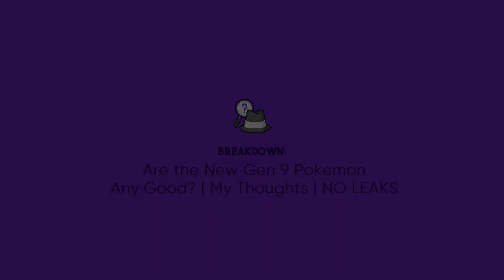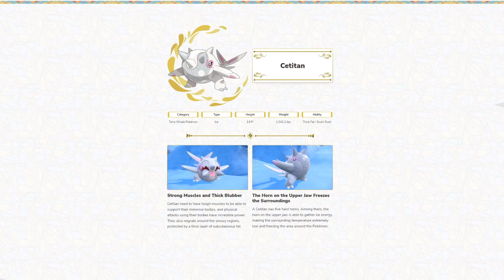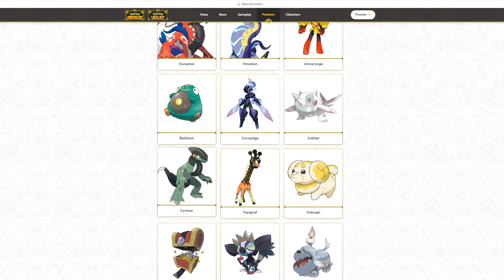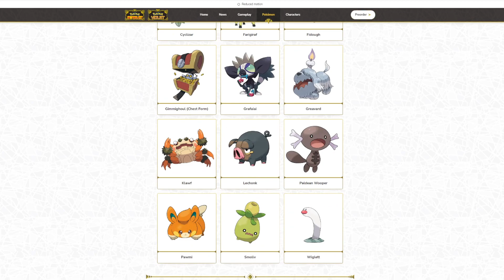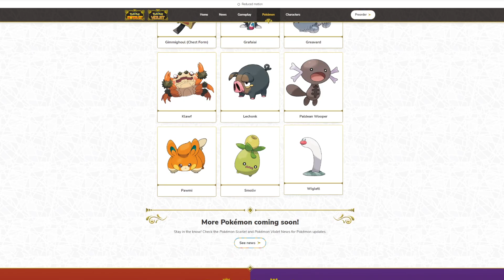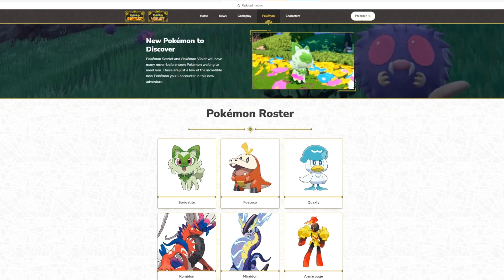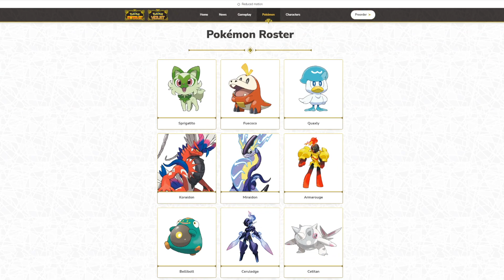Are the New Gen 9 Pokemon Any Good? | Pokemon Scarlet and Violet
Let's Take a look at all of the confirmed Pokemon in Pokemon Scarlet and Violet so far.

Credits:

Avatar: Bisloba